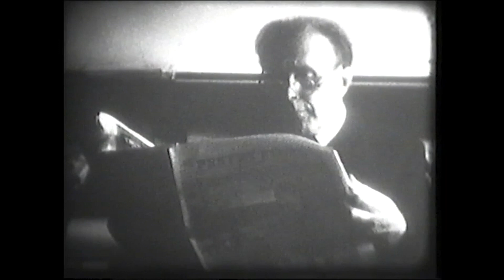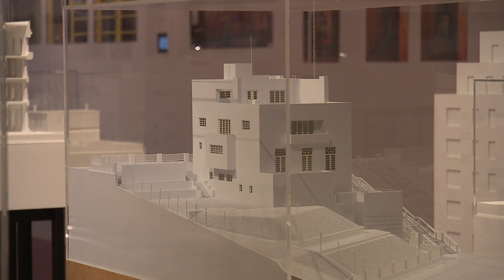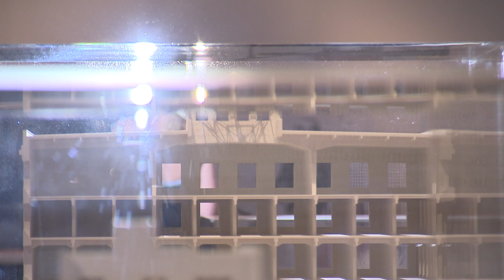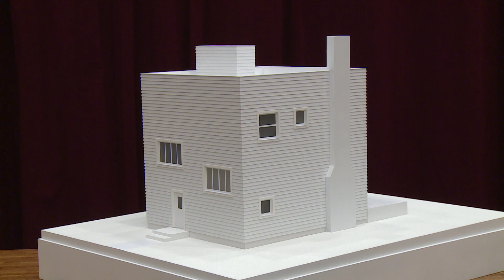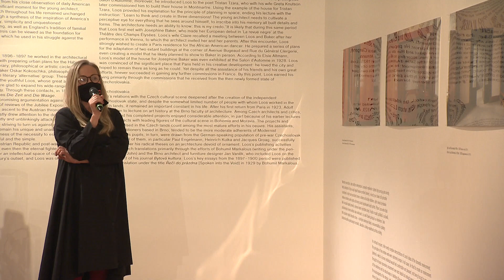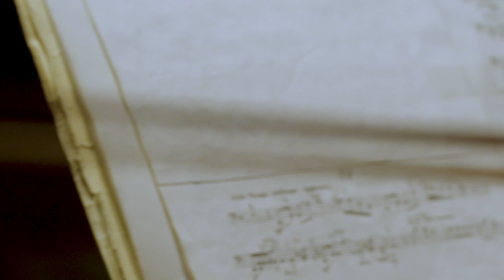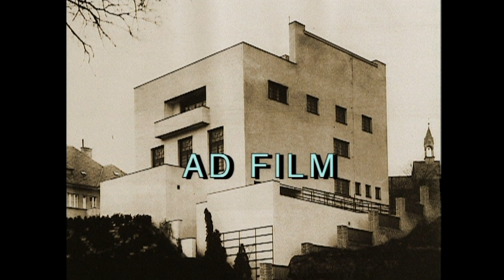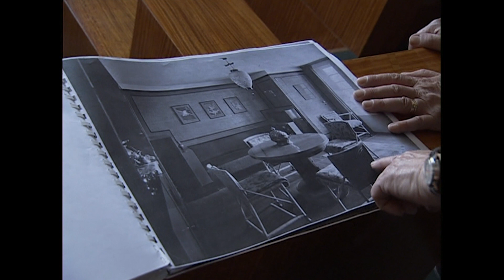Záznam vernisáže výstavy ADOLF LOOS SVĚTOOBČAN - 10.12.2020 v Národním technickém muzeu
Pokud jste nestihli stream stream vernisáže, tímto videem se k nám můžete dodatečně připojit. Připoměňte si společně s Národním technickým muzeem a Muzeem hlavního města Prahy výročí 150 let od narození světově proslulého architekta Adolfa Loose.

Výstava pořádaná u příležitosti 150. výročí narození Adolfa Loose má připomenout osobnost, tvorbu a základní ideje tvorby významného architekta, jehož odkaz je stále aktuální a inspirující. Ačkoliv se Loos sám za architekta nepovažoval, jeho názory, a především dílo ovlivnilo generaci jeho současníků i následovníků – architektů.